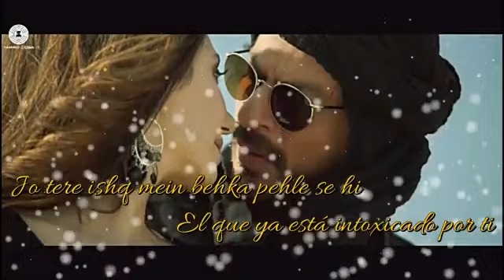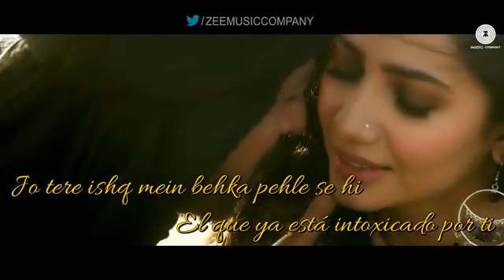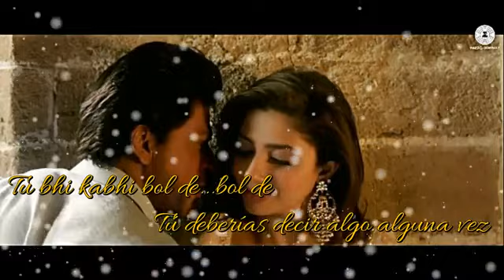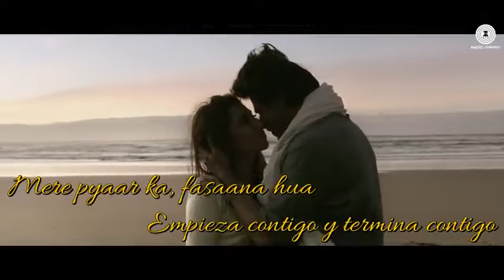like our Subscribe my channel shoprt me